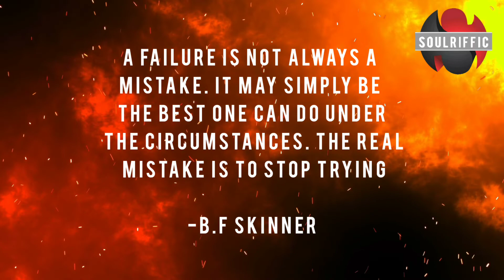Life is hard but dont give up (MOTIVATION)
Speaker @SilverGS_Official

com